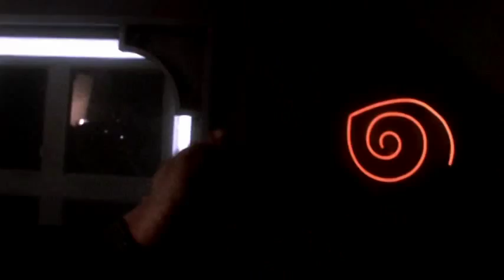Babylon 5: Arrest of Capt. John Sheridan (good music video)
A scene from the TV series Babylon 5 (season 4, episode 17). Good music video.